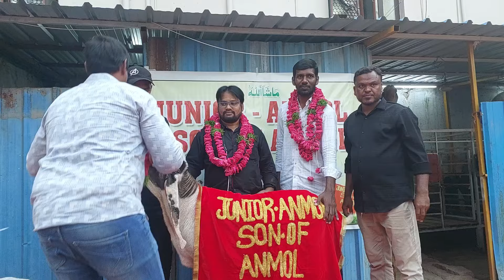Only for Show Quality direct Anmol hyderabadi breeder Son junior Anmol bakra at Mashallah goat farm